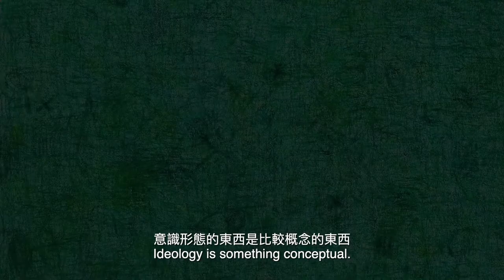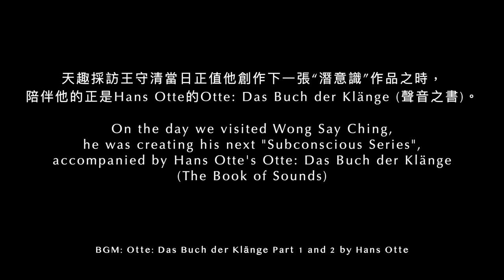天趣人物 Characters of Art of Nature - 王守清 Wong Sau Ching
《破冰2020》香港當代藝術展 - 藝術家訪談
“Breakthrough 2020 -  Master of Art in Hong Kong"  - Interview with Artists

參展藝術家: 朱達誠、林天行、呂豐雅、王守清、沈平、林鳴崗、許恩琦
Artist Participants: Chu Tat Shing, Lam Tian Xing, Eddie Liu, Wong Sau Ching, Shen Ping, Lam Man Kong, and Hui Yan Ki

展出時間 Exhibition Duration：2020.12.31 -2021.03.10

展覽地點 Venue：
香港天趣當代藝術館
香港荃灣美環街1號時貿中心21樓
Art of Nature Contemporary Gallery, 21/F, Mega Trade Centre,1 Mei Wan Street, Tsuen Wan, Hong Kong

展覽時間 Opening Hours：
星期一至五：上午10時至晚上7時
Monday to Friday: 10am to 7pm
星期六：上午10時至晚上6時
Saturday: 10am to 6pm

Music: Otte: Das Buch der Klänge, Part 1 and Part2 by Hans Otte